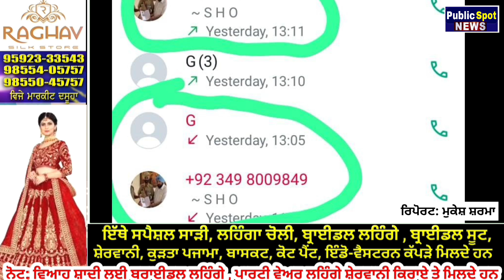Talwara: ਸਾਈਬਰ ਠੱਗਾਂ ਨੇ ਲੋਕਾਂ ਦਾ ਕੀਤਾ ਜੀਣਾ ਮੁਸ਼ਕਿਲ / Fraud Call Alert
ਸਾਈਬਰ ਠੱਗਾਂ ਨੇ ਲੋਕਾਂ ਦਾ ਕੀਤਾ ਜੀਣਾ ਮੁਸ਼ਕਿਲ